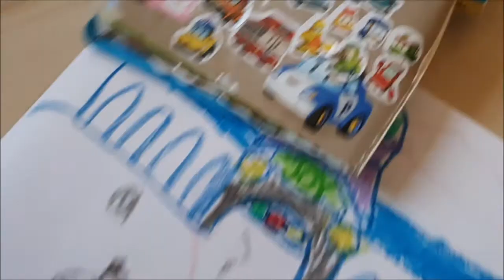2020-12-08 그림 따라서 그리기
갑자기 그림을 따라서 그리겠다며 이리저리 그려 봅니다